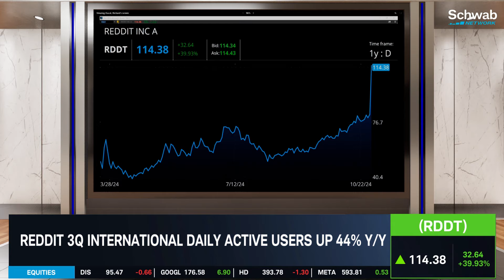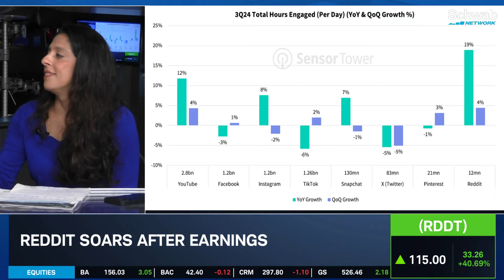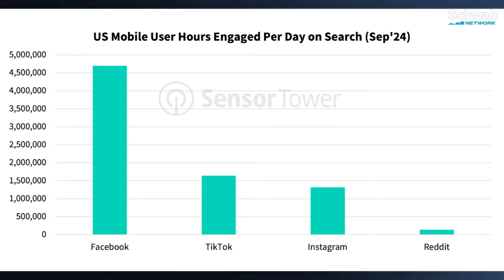RDDT Paving Its Path in the Social Media Space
Reddit (RDDT) soared on a massive rally after turning a profit and raising its fourth quarter guidance. Seema Shah says the company is significantly smaller than competitors but has also seen significant growth. She believes Reddit will continue to see exponential growth through advertising.